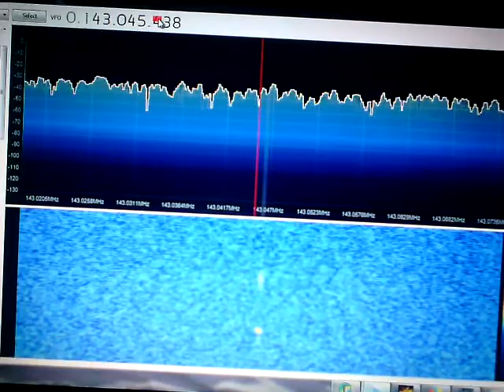Hunting Meteors Echoes with SDR Dongle and Graves Radar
Here is a recording of meteors echos captured on 09/05/2018 at 14:17 Local time (+1 GMT) by SDR  RT820U dongle  and  Graves radar  located in France.
The receiver was 1400 km away in El Oued province,Algeria.